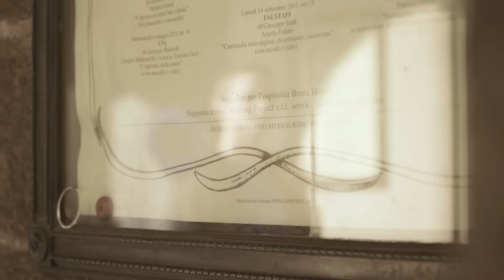SEYO - An equal symphony